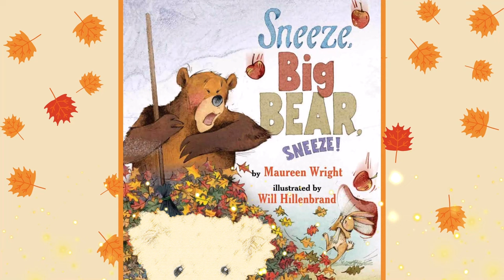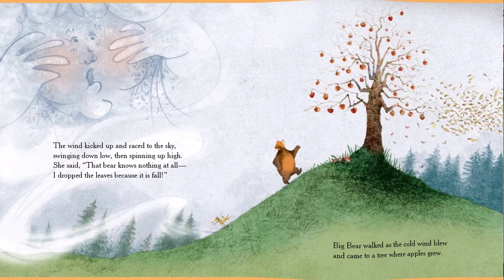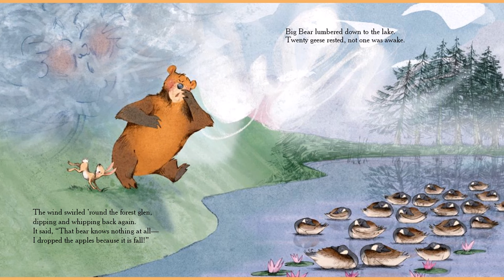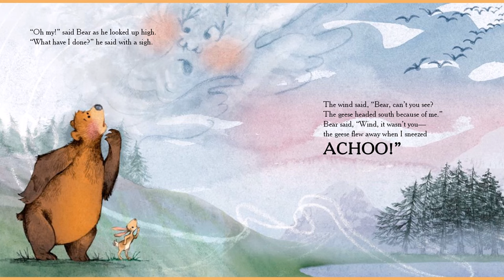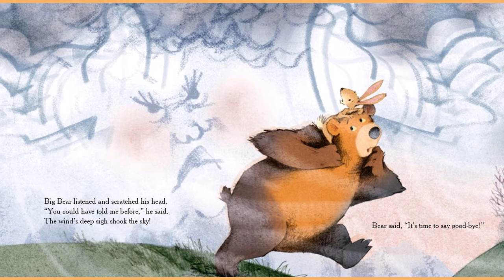Sneeze, Big Bear, Sneeze! | Maureen Wright | Will Hillenbrand | Kids Books Read Aloud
Big Bear is convinced that his sneezes are so powerful, they can make leaves and apples fall from trees and geese fly south for the winter! The Wind tries (and tries!) to explain that it's she who causes the seasonal changes to happen in Bear's world. It takes him a while to catch on, but Bear eventually learns his lesson - the Autumn Breeze does it all!

SNEEZE, BIG BEAR, SNEEZE!
Written by Maureen Wright
Illustrated by Will Hillenbrand

*Don't forget - the best way to support the production of good children's literature is to support the authors, artists, and publishers who create it! The easiest way to do that is through the addition of real, physical books to your personal library. Nothing will ever compare to the feeling of holding a book in your hand and turning the pages!